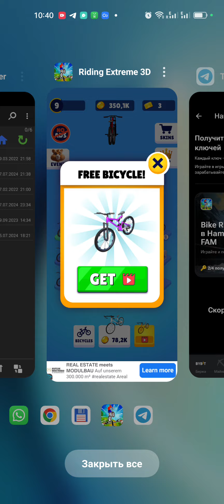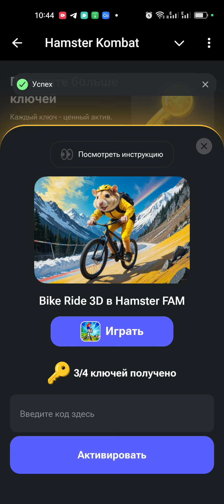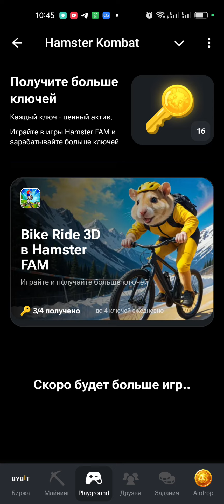3 Ключ 🔑 без езды на велосипеде в игре Хамстер комбат | Hamster kombat промокод ключ 🔑 активировать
3 Ключ 🔑 без езды на велосипеде в игре Хамстер комбат | Hamster kombat промокод ключ 🔑 активировать